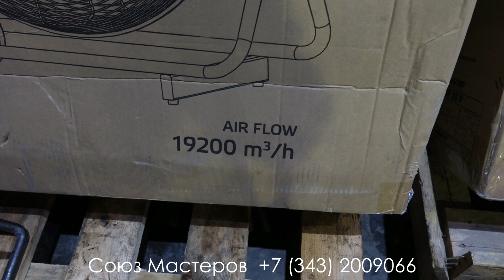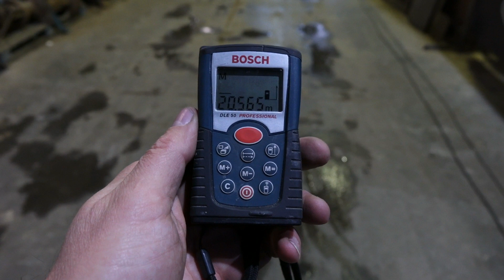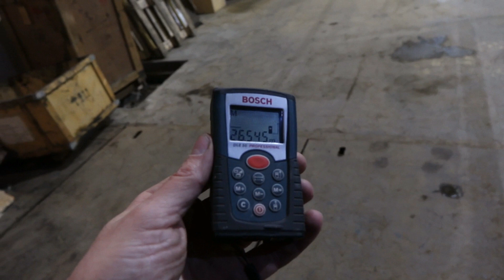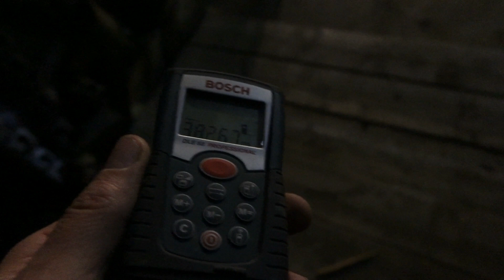вентилятор Master DF 20P и вентилятор Master MF 30P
Вентилятор Master DF 20P и вентилятор  Master MF 30P на испытаниях дальности обдува.  Аренда вентилятора от Союза Мастеров в Екатеринбурге.